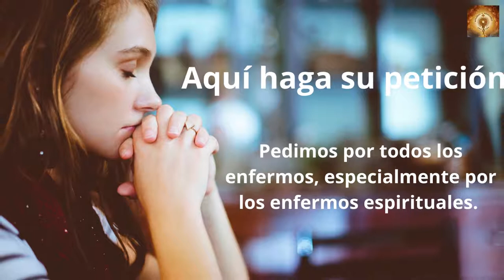Santo Rosario de Hoy Sábado 16 de Julio | Misterios Gozosos